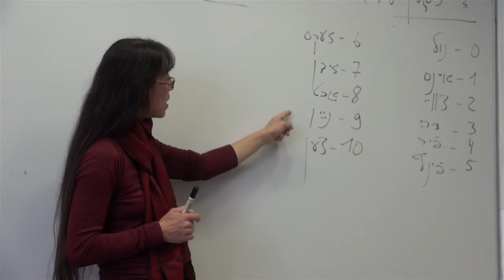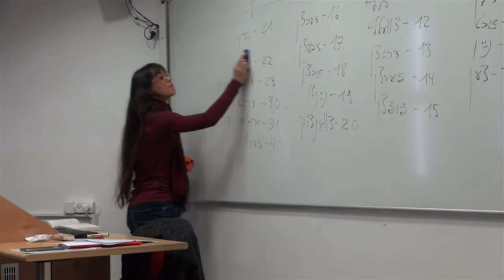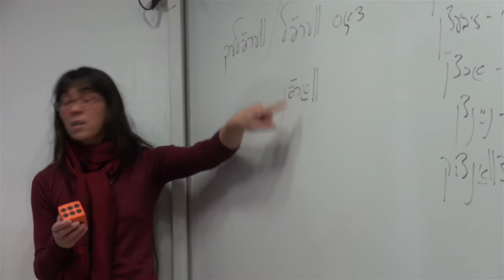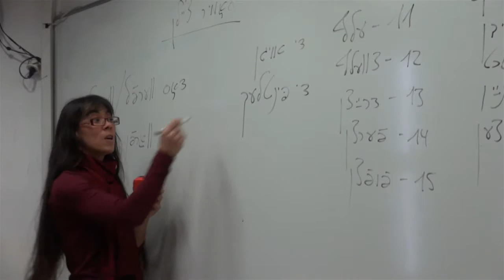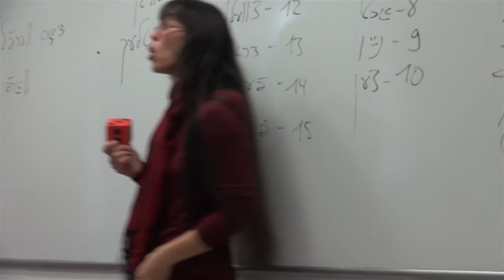Lekxie2 1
השתלמות תשע"ו
שעור שני
הנושא: הוראת המספרים
לערנאיינס 2 : די צאָלן - 1